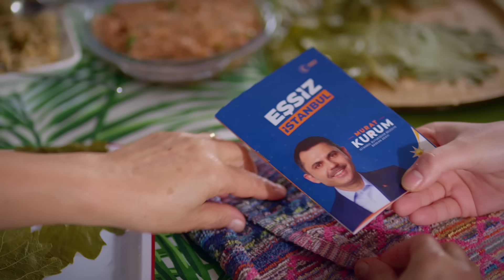100 bin kadın girişimciye 100 bin TL destek vererek İstanbul’un kadınlarla büyüteceğiz.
İstanbul Büyükşehir Belediye Başkan Adayı